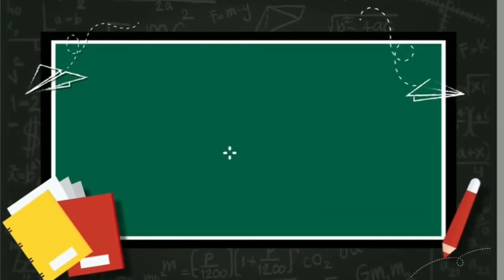Teachers Day Special 2022 | Happy Techers Day 2022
Teachers and knowledge go hand in hand, and we salute every teacher for their untiring efforts in moulding their students! Please take a peek into our tailor-made teacher training programme to get an insight into how we make learning science fun and interesting.

Happy Teachers Day to the ones who made us!